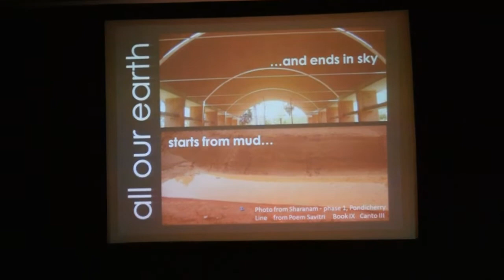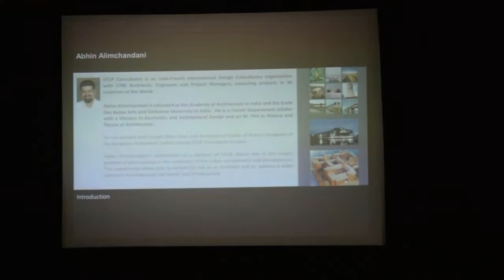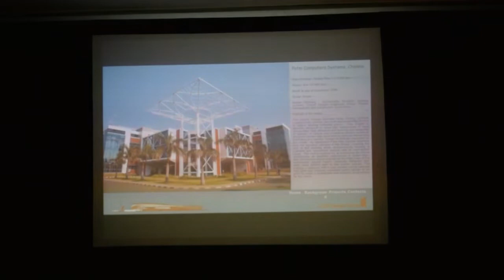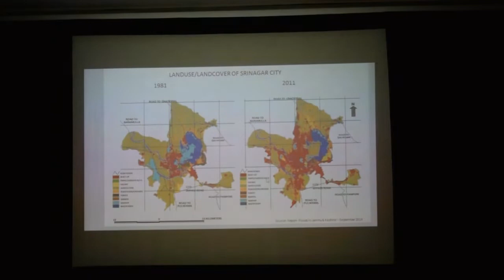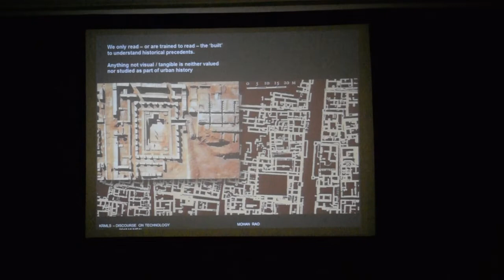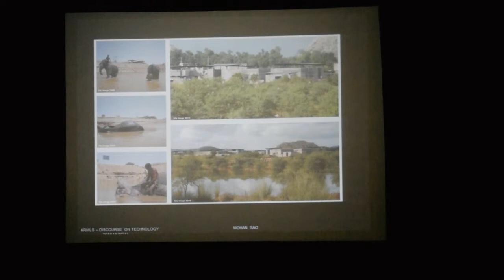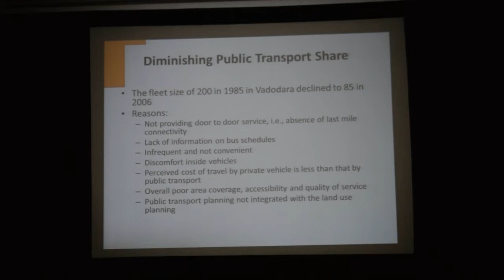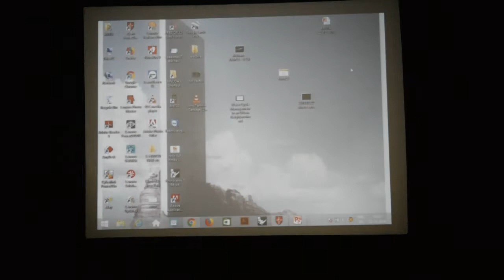Kamla Raheja Memorial Lecture Series - “Discourse on Technology”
The KRMLS theme works around the philosophical understanding of the world technology and its relevance in shaping architecture, built environment ail natural infrastructure. Technology as a tool is much viewed as an-application while technology as a discipline opens up the discussion on its inevitability which requires a larger discourse and debate around which architecture and urbanism issues can die investigated conceptually.